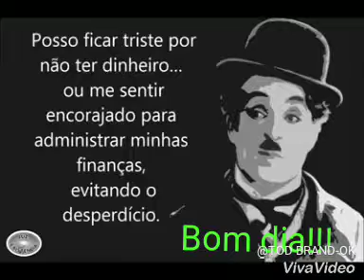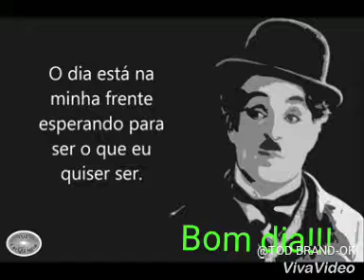DEFINA-SE(Locução Luis Brandão/BRAND NEWS FM)